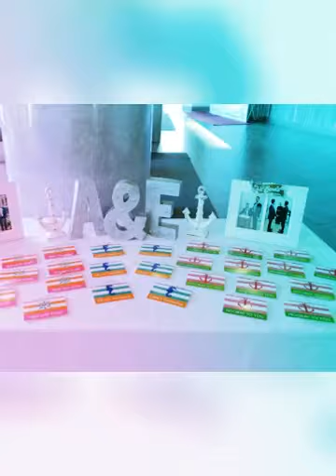Toronto Life - August 2017